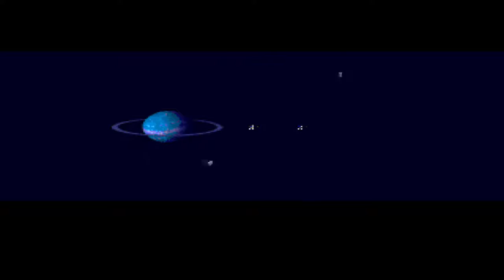Wing Commander II: Vengeance of the Kilrathi (1991, PC-DOS) 2/5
Your carrier, the Tiger's Claw, is destroyed by Kilrathi stealth fighters. You are blamed for the loss of the ship. After being demoted you are transferred to a space station far off the front lines where you are supposed to spend the rest of your career. However, ten years later, you are able to save the Confederation flagship, the Concordia, from a Kilrathi attack. On the ship, you meet many old friends. Back in the cockpit, it's up to you to stop the Kilrathi and prove your innocence in the destruction of the Tiger's Claw.
The basic gameplay of Wing Commander II is very similar to that of its predecessor. There are all-new ships for both the Kilrathi and the Confederation, however - only the Rapier returns from the previous game, in an upgraded version.
While many of the weapons (including both missiles and energy guns) are also reused, new technology (used by both sides) requires new tactics: Since capital ships now employ "phase shielding", making them immune to normal weapons fire, only special torpedoes can damage them. Only heavy fighters and bombers are able to make torpedo runs. Before a torpedo can be fired, the shields of the target must be analyzed to find a way to get through, which results in a long locking phase during which the bomber must not move. The bombers are equipped with one or more gun turrets to protect them from enemy fighters during the lock-on. Another new technology are chaff pods, which can be deployed to lure enemy missiles off the target.
The Wing Commander series' trademark cinematic storytelling is greatly expanded in Wing Commander II, with many animated cutscenes continuing the story between missions.

Ghorah Khar System
01. Crew Talk + Mission Briefing: Patrol all NAV points
02. Crew Talk + Mission Briefing: Escort Bonnie Heather to Concordia (10:37)
03. Crew Talk + Mission Briefing: Escort Boradswrods to the taskforce (22:07)
04. Crew Talk + Mission Briefing: Defend Olympus Station (35:15)

05. Meanwhile... (41:04)

Novaya Kiev System
06. Crew Talk + Mission Briefing: Destroy K-Depot (42:02)
07. Crew Talk (55:15)

System:
i7 6700k @ 4.0GHz
GTX970 OC
16G Ram
500GB SSD

Thrustmaster T.16000m
Naturalpoint TrackIR5